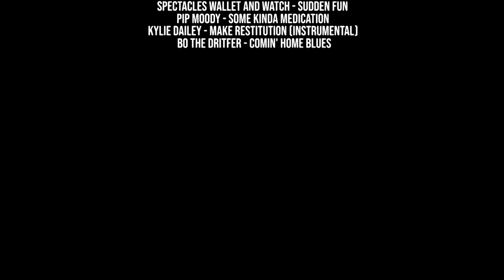Footnote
This dark comedy sees a group of friends meet in a restaurant to enjoy a meal together, although all isn't quite as it seems.

Tommy Neale - Director and playing the part of Henry
Garry Beecroft - Producer and playing the part of Ryan
Sara Cseke - Cinematographer and playing the part of Alison
Robert Baker - Cameraman
Oisin Kelleher - Soundman and playing the part of Jake
James Killick - Writer, Locations manager, co-director, and playing the part of William